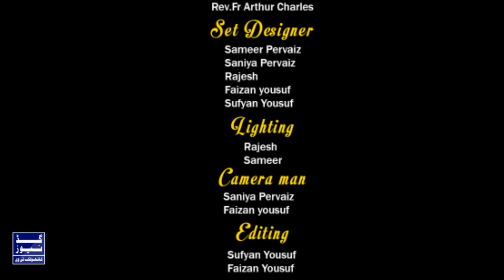Nishanaat O Alamaat with Nashmaya Khalid | Tel - EP 70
Host
Nashmaya Khalid

Book Author
Rev. Fr. Arthur Charles

Set Designer
Sameer Pervaiz
Saniya Pervaiz
Rajesh Kishan
Faizan Yousuf

Lighting
Rajesh Kishan
Sameer Pervaiz

Cameramen
Saniya Pervaiz
Sameer Pervaiz
Faizan Yousuf

Editing
Sufyan Yousuf
Faizan Yousuf

Director
Rev. Fr. Aamir Bhatti

Asst. Director
Faizan Yousuf

Production
Good News Catholic TV